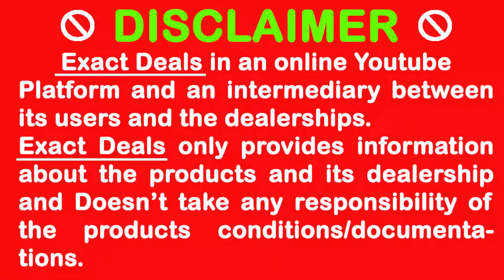Second Hand Cars under 3 Lakh | Cheapest Second Hand Cars Under 3 Lakh | Exact Deals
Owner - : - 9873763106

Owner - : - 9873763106